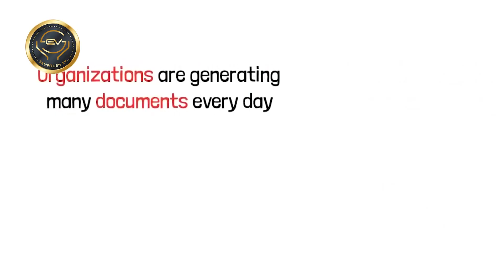First Pillar OEM Support English